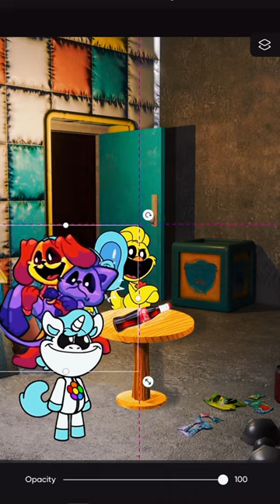POV Spin the bottle | Smiling Critters & The Amazing Digital Circus 71